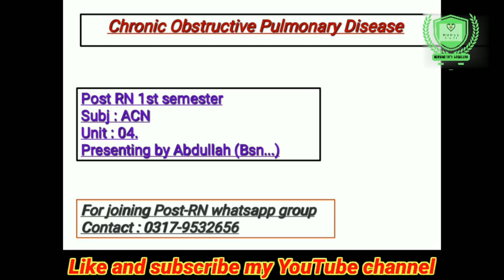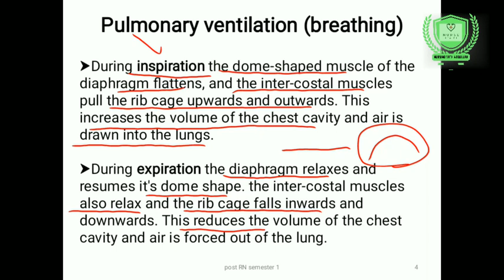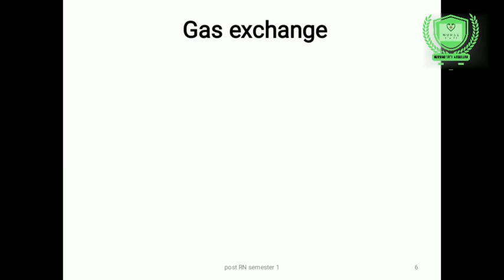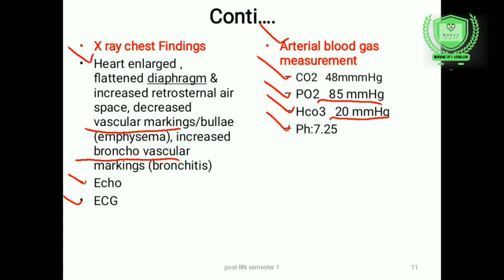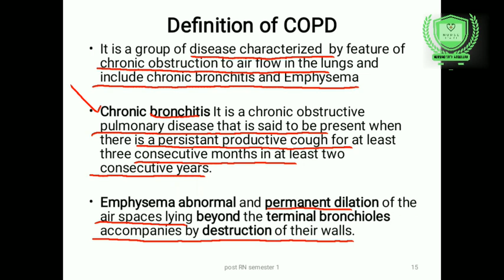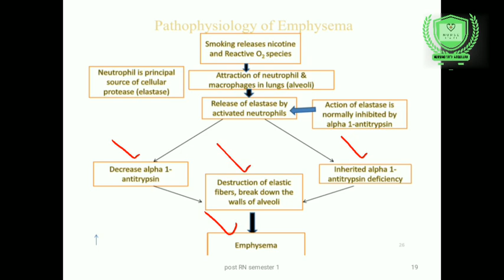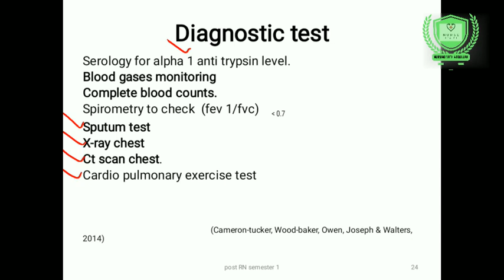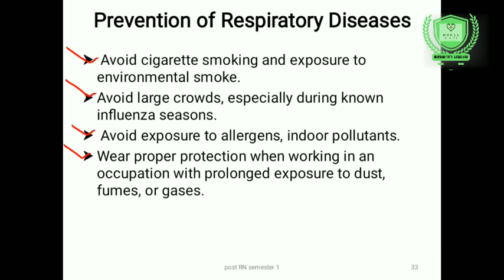Chronic obstructed pulmonary disease in urdu hindi|Respiratory disorder| post RN 1st|Unit# 4| ACN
Hi!
In this video, The Students will be able to know about " chronic obstructive pulmonary disease in urdu hindi explaination. "

Thanks.